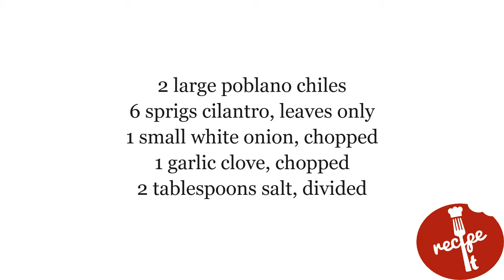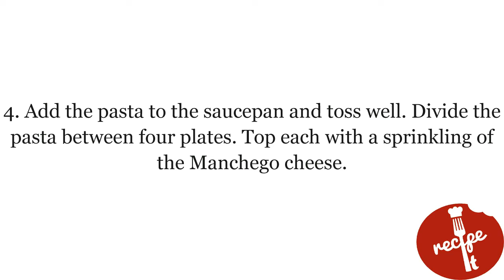Espagueti Verde Recipe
Turn the broiler to high. Set poblano chiles on a baking sheet covered in foil, and then place the sheet underneath the broiler. Cook, flipping the chiles occasionally with a pair of tongs, until blackened on all sides. Turn off the broiler, and transfer chiles to a plastic bag. Let steam for five to ten minutes. Peel the blackened skins off the chiles, and then remove stems and seeds. Chop the chiles and then place in a blender along with the cilantro, onion, and garlic. Puree mixture until smooth.